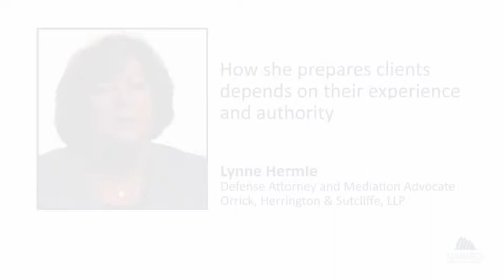Lynne Hermle on Prepping Her Client for Mediation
Hear Edwards Mediation Academy expert & foremost mediation advocate Lynne Hermle discuss her thought process when preparing a client for mediation. Head to our Video Library for more mediation clips like this